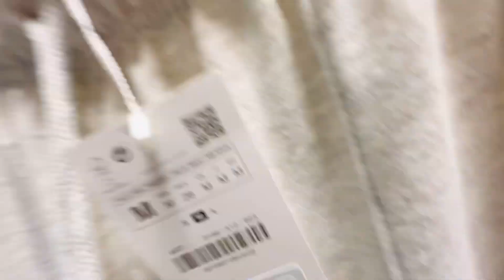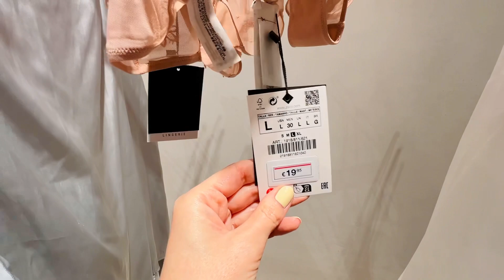«Бабушка» Вика и модные тенденции 2023😆 Влог из Валенсии / Шоппинг / Zara